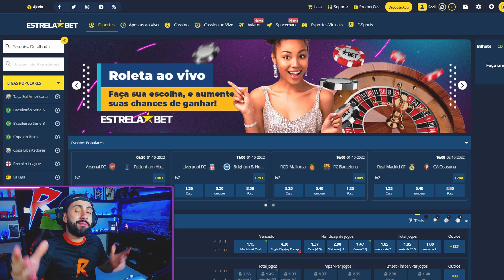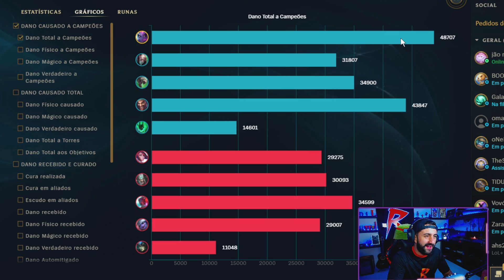SERÁ QUE FIZ A TRISTANA M0RRER 20X? DESCUBRA AGORA KKKKKKKK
Me assista ao vivo em RODIL.LIVE

festinhadorodil